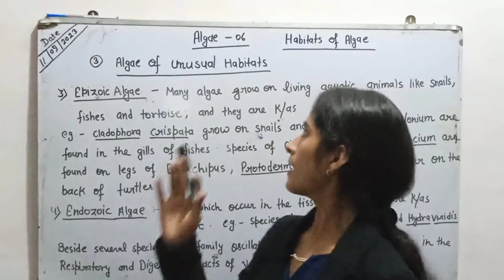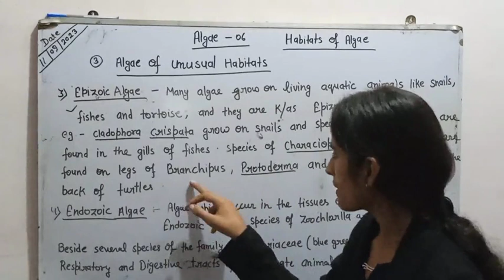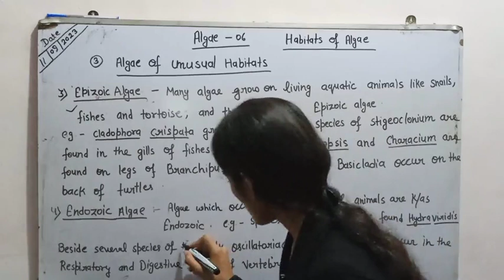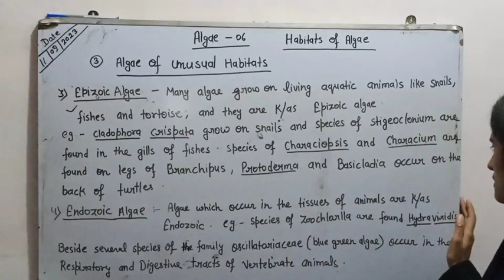epizoic and endozoic algae by nupur Tiwari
Algae class 3rd epizoic and endozoic algae by nupur Tiwari on learn with lucky channel
focus only study 🎯🎯🎯🎯🎯🔥🔥🔥🔥🔥🔥
press the 🔔🔔🔔🔔🔔🔔🔔